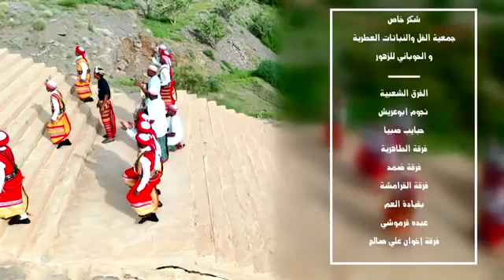١٢ أغسطس ٢٠٢١